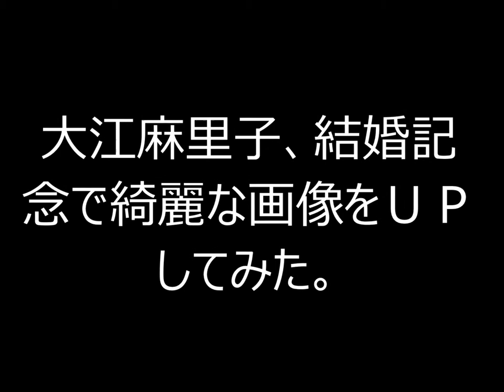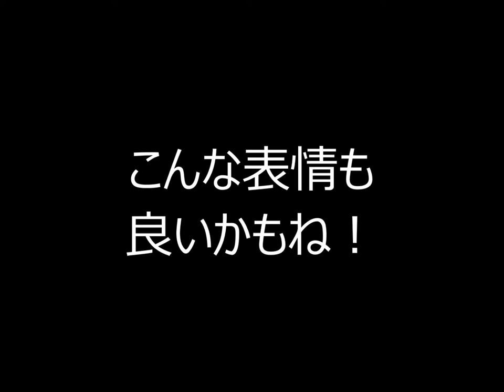大江麻理子、結婚記念で、綺麗な画像をＵＰしてみた。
大江麻理子アナが結婚することになりました。
お相手は金融会社社長の松本大氏ですが、やはり世のサラリーマンの
癒し系だっただけに、今回の結婚報道はちょっとさびしい・・・？